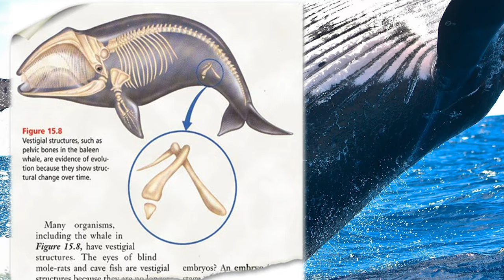Whale Evolution (Classroom Series)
Natural history museums and school textbooks promote the idea that whales evolved from any number of possible mammal ancestors. This list includes bears, mesonychids, hyena-like creatures, hippo-like creatures, cat-like creatures, wolf-like creatures, deer-like creatures, and lion-like creatures. Over the years, evolutionists have proposed four different mammal orders as the possible starting place for whales. The supposed chain of whale evolution includes many creatures, such as Artiodactyl, Pakicetus, Rodhocetus, Dorudon, and others. Does this theory align with the evidence, or does the biblical explanation better fit the data?